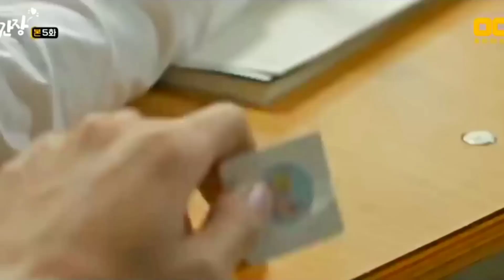New Korean Mix Hindi Songs 💗 Korean Drama 💗 School Love Story 💗 Chinese Love Story Song 💗 Kdrama Mv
New Korean Mix Hindi Songs 💗 Korean Drama 💗 Korean Love Story 💗 Chinese Love Story Song 💗 Kdrama